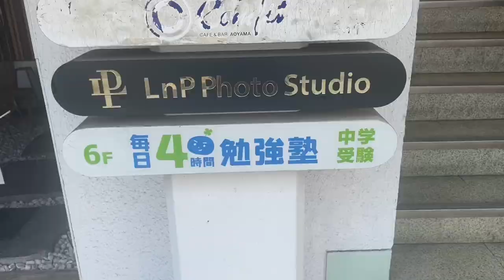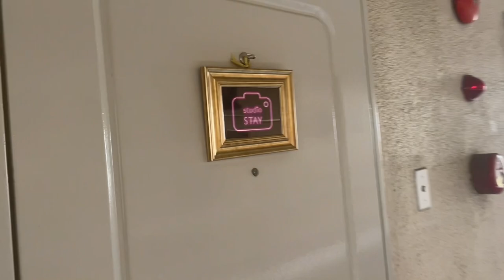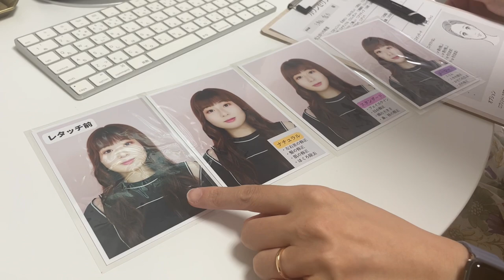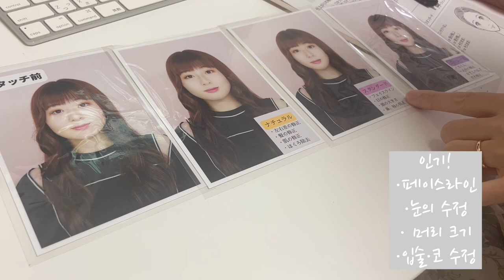【Ao-loG】韓国証明写真で綺麗プロフィール写真が撮れるらしいVlog|포토샵 맛집에 ㄱㄱ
◼︎韓国式証明写真館　studio STAY
〒107-0061
東京都港区北青山3-12-7　カプリース青山607

振り付け、お仕事依頼はこちらからお願い致します(문의 ,Contact)